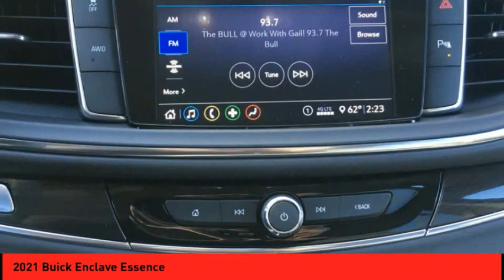2021 Buick Enclave St. Peters MO 26257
2021 Buick Enclave Essence

This Summit White 2021 Buick Enclave Essence might be just the crossover 4x4 for you.  It comes with a 6 Cylinder engine.  This crossover 4x4 scored a crash test safety rating of 5 out of 5 stars.  For a good-looking vehicle from the inside out, this crossover 4x4 features a sleek summit white exterior along with a shale interior.  Don't wait until it is too late! Purchase your vehicle completely online and WE'LL DELIVER it to your home!* After market Equipment may not be reflected in the price above**Price does not include $199 painted pinstripe were applicable, Processing fee of $199, Tax, Title or License.